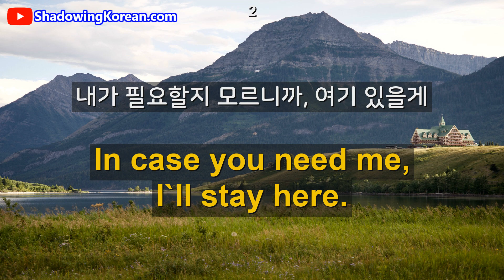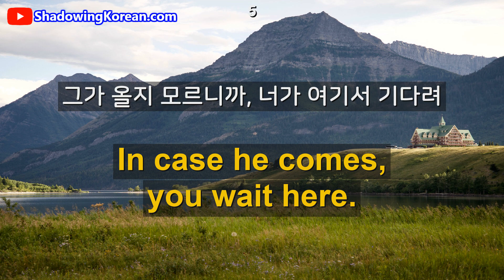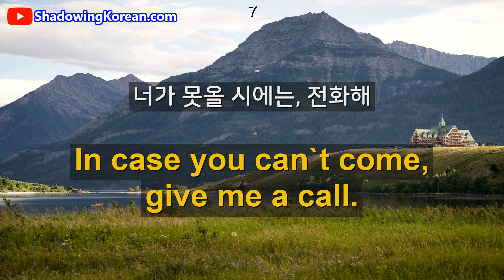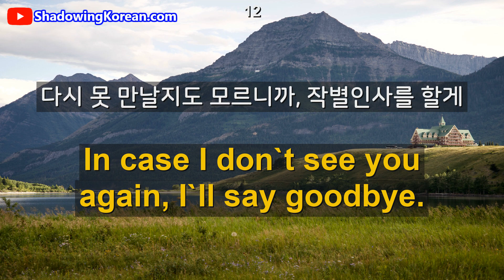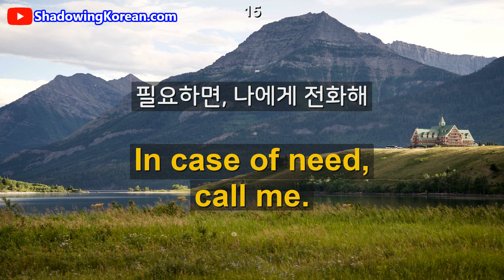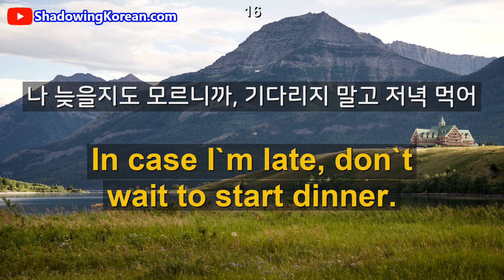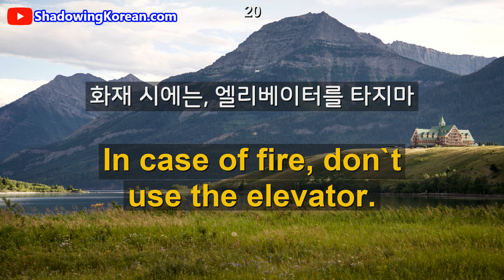영어 매일 5분 20문장 공부하기 | In case ~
In case ~ / (혹시) ~할지 모르니까, ~하면, ~시에는

In case는 If 와 유사하나 어떤 일이 발생할 가능성이 있을 때 사용하는 표현 입니다.
조금 더 확률적으로 발생 가능한 일이 있을 경우는 If 대신 In case를 사용해보세요!

본 영상에 사용된 문장들은 아래 링크에 있습니다.

감사합니다.